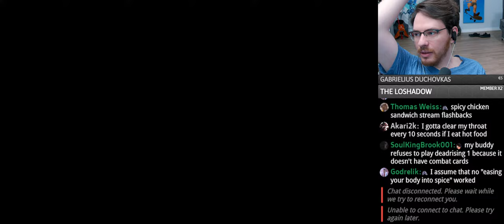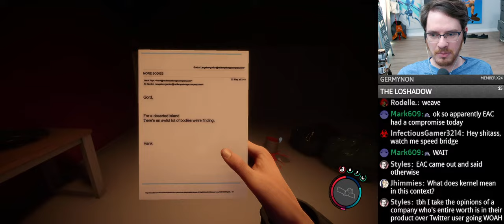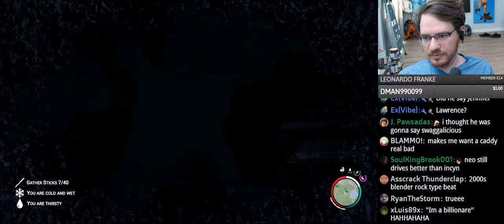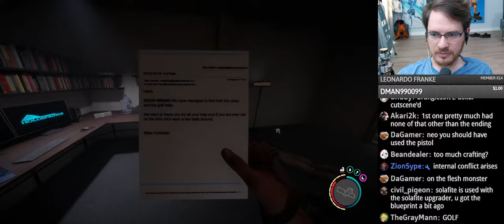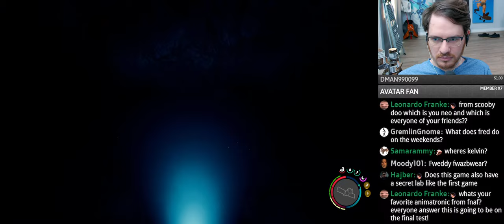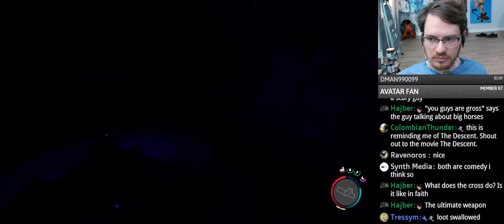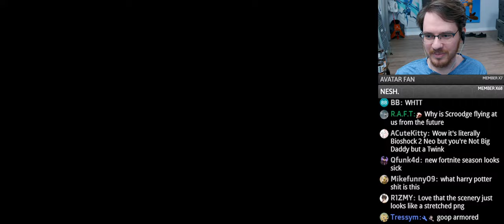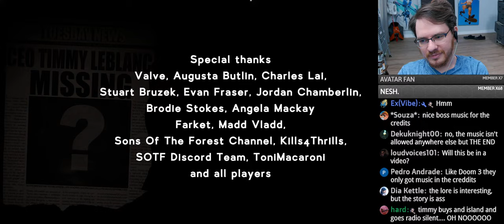Sons of the Forest